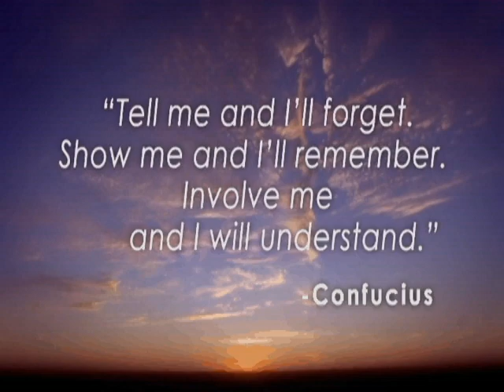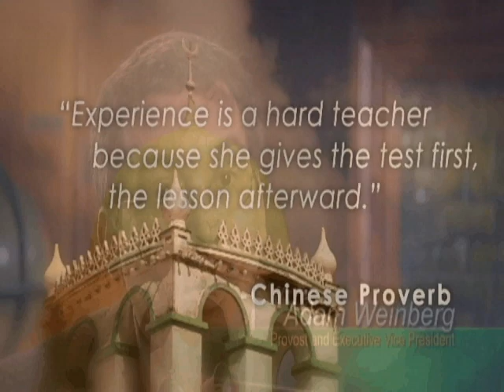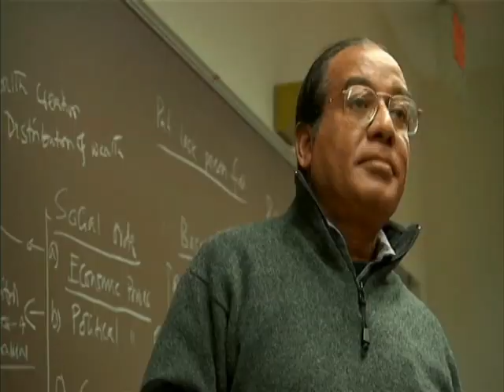SIT Graduate Institute and World Learning